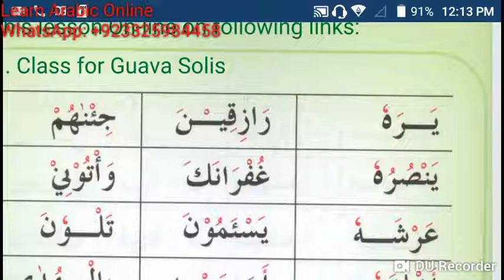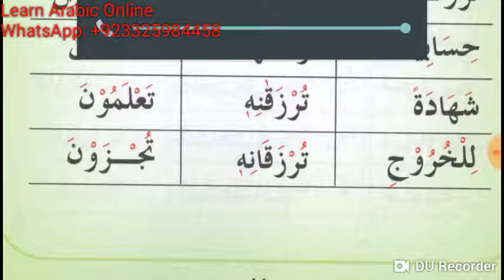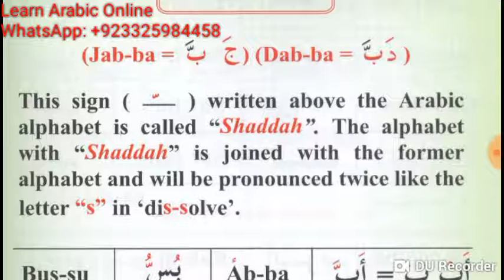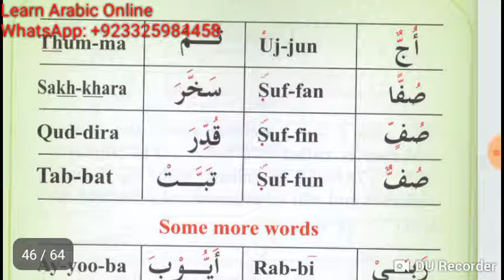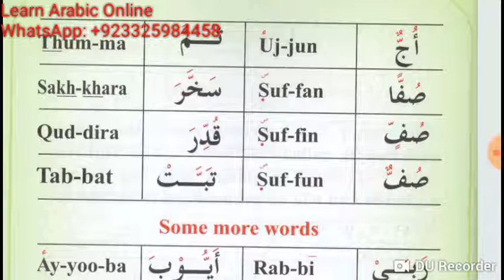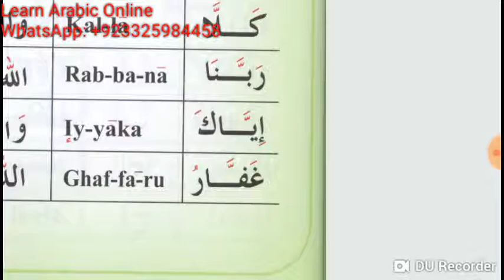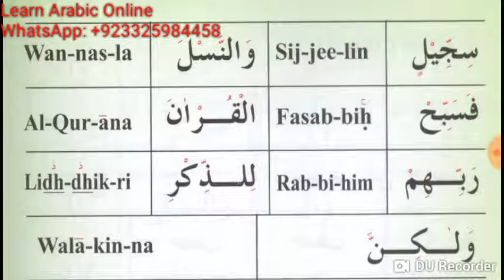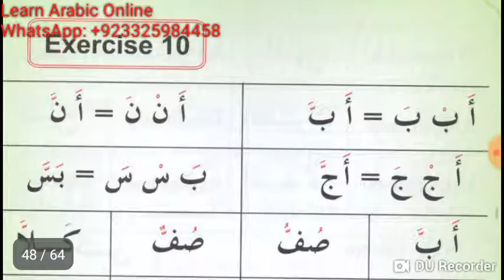Lesson 14 of online Arabic Course for Jackson from Book Help yourself in Reading Quran